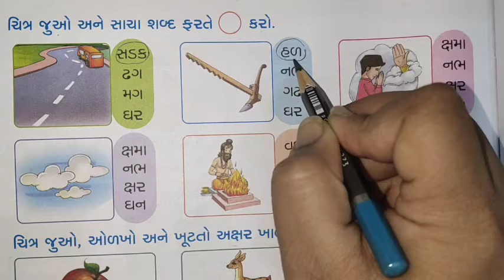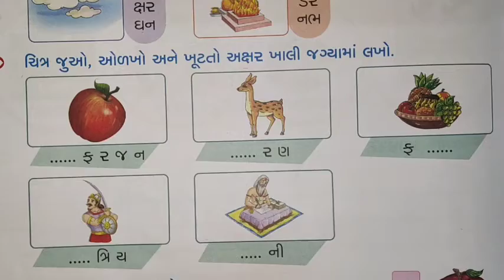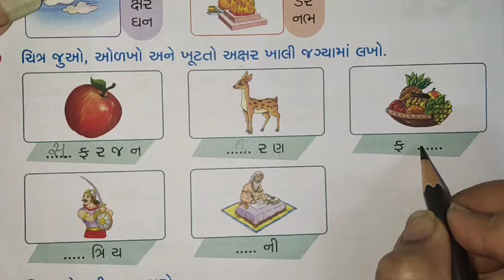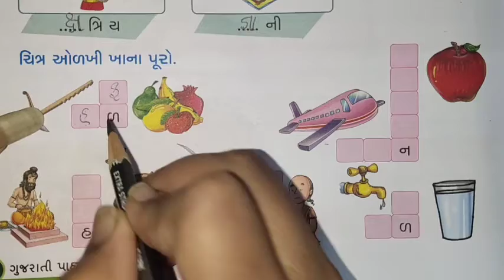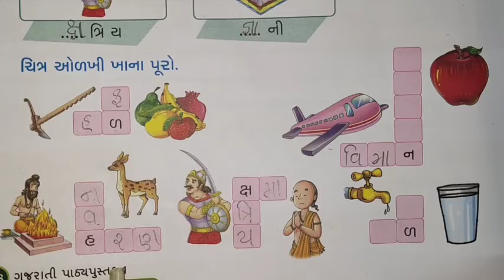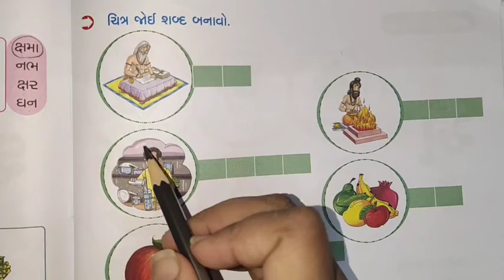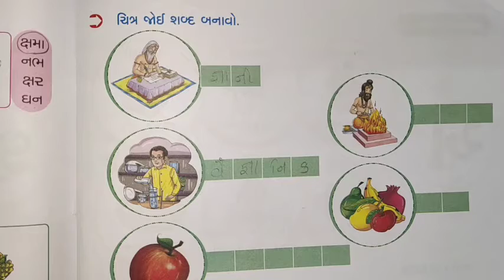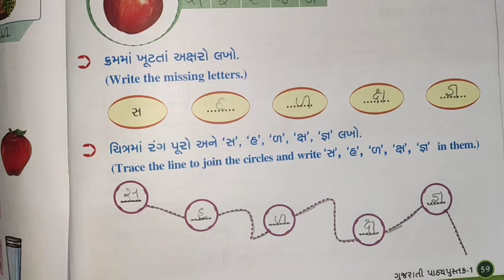std 1st gujarati (06/01/2021)